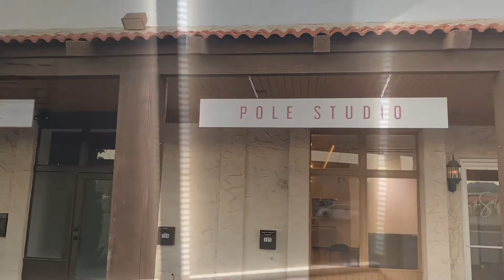AutoBoyography (a travel reading Vlog)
This week we take a Surprise trip to the desert where I taught a bunch of pole classes and read a book based on the life of a friend of mine

🛑Trigger warning: This book discusses religious trauma, conversation therapy, and queer children being mistreated by their religious parents. 🛑

Book Mentioned:
📔Autoboyography by Christina Lauren

This Channel is a safe space for humans of all races/genders/sexual identities! Spread LOVE!!!

Also Follow Me At:
✨Pole Dance TIK TOK: @Justmeandapole
✨Personal TIK TOK: @Logandj97